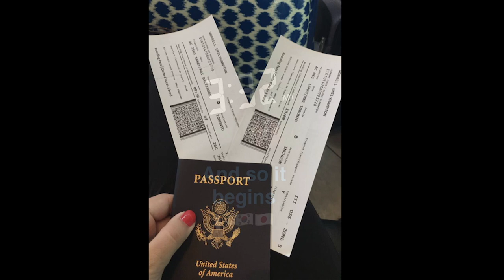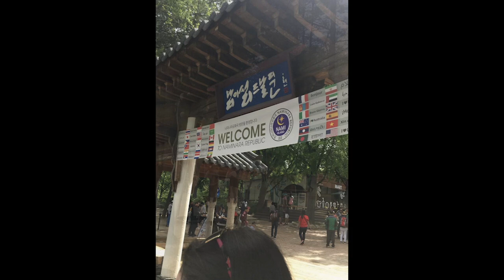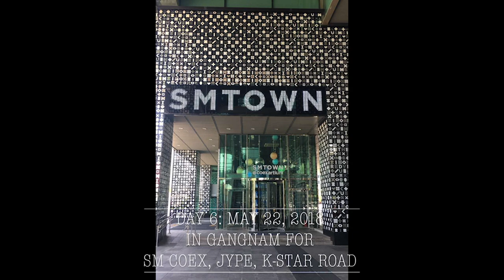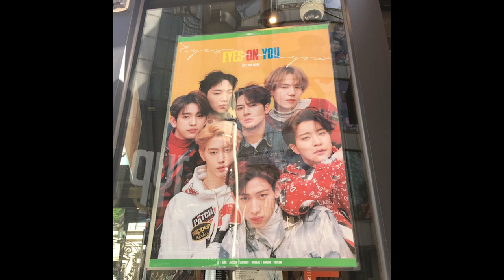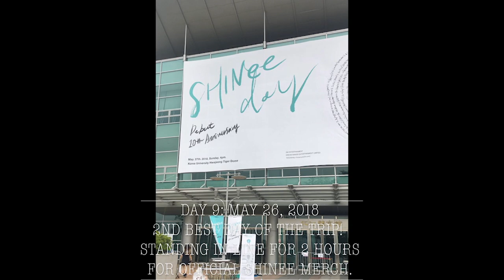South Korea and Japan Trip 2018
Our trip to South Korea and Japan May/June of 2018. I know I should've made this video a long time ago, but I had no time and no editing software because my computer completely died. I HIGHLY recommend taking a trip to South Korea!! I didn't want to leave...I cried on the plane back home. We spent a great 15 days there, but needed WAY longer!! Japan was okay, not my favorite. It would have been better if we had a longer period of time to be there.